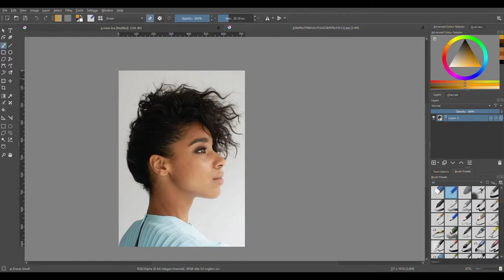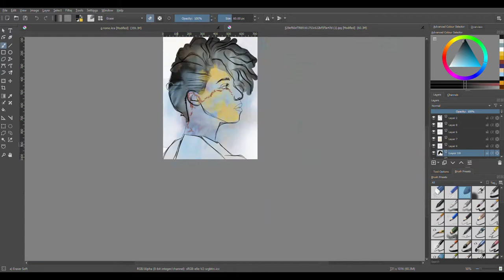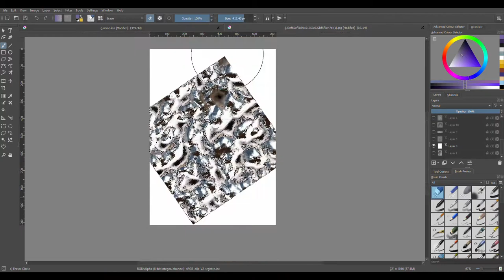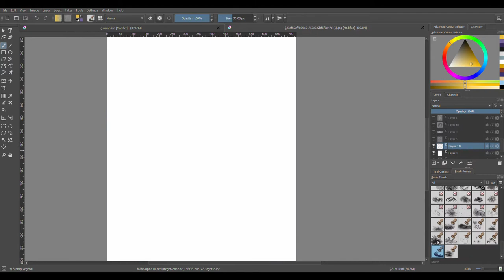Painting people as colors: Lianne La Havas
My brain is confusing and weird: I see people and emotions as colors, also known as aura synesthesia. This is a time lapse of my interpretation of the British artist Lianne La Havas.